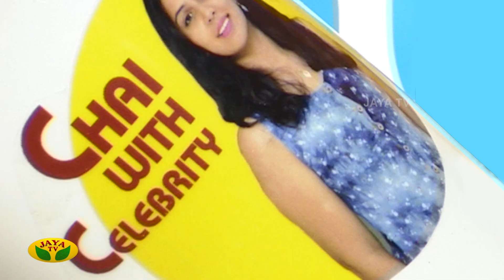'CHAI WITH CELEBRITY' இன்று இரவு 9 மணிக்கு உங்கள் ஜெயா டிவியில் ஒளிப்பரப்பாகிறது.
'CHAI WITH CELEBRITY'
இன்று இரவு 9 மணிக்கு
உங்கள் ஜெயா டிவியில் ஒளிப்பரப்பாகிறது.

Category Entertainment